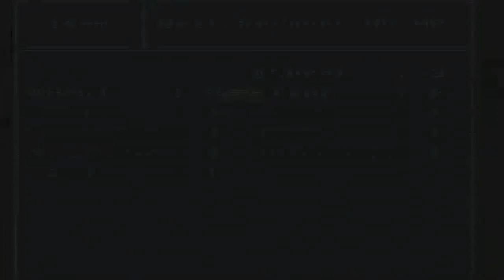Let's Play Final Fantasy 4: #02 - Road to Damcyan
Where do we go from Kaipo? Well, the answer is through a watery cave.